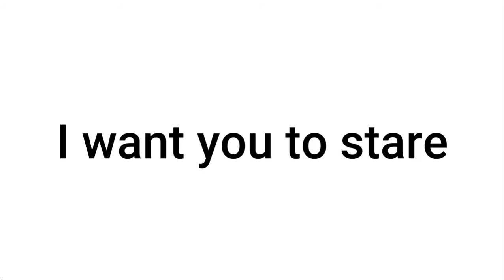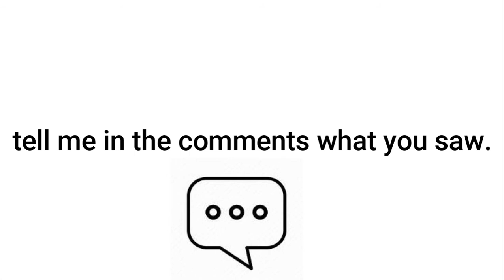Try not to blink challenge (hard)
Try not to blink challenge (hard). In this video, you cannot blink. If you blink, you lose. I will show a video from my trusty laptop and you have to stare in the middle of the screen. It will be about 30 - 50 seconds long. If you blink at all, you lose. This is the try not to blink challenge!